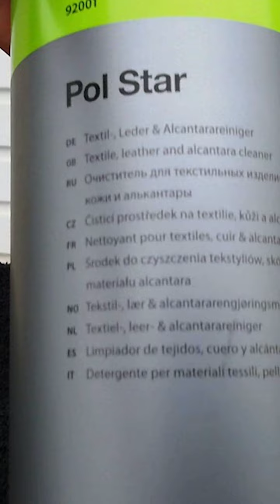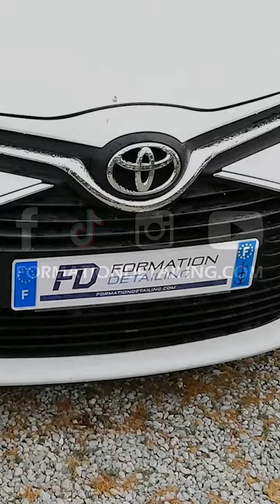[TUTO COURT] Nettoyer un siège en tissu tâché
Dans ce nouveau tuto du lundi, apprenez à nettoyer une tâche sur un siège en tissu et réaliser un pressing à l'injecteur extracteur.

Vous souhaitez vous inscrire en formation ?

FORMATION DETAILING est un organisme de formation professionnelle situé à Trappes - Elancourt dans le 78, juste en face du Circuit Jean-Pierre JP Beltoise.

Nous proposons des parcours sur-mesure de formation professionnelle afin que vous puissiez développer votre activité de préparateur esthétique automobile / detailer auto en toute sérénité  avec :

✅ Modules Techniques du Valeting et Detailing
✅ Modules Commerciaux, Marketing et Référencement
✅ Modules Spécifiques, Audit et Consulting en detailing
✅ Accompagnement total dans la création de votre centre de detailing (sur plusieurs mois)

Nous sommes le seul centre en France à vous proposer à l'issue de nos formations, un suivi personnalisé et exclusif, ainsi que :

✅ Création d'un site internet vitrine "one page" pour promouvoir votre structure auprès de vos Clients et partenaires
✅ Référencement sur l'annuaire du detailing
✅ Accès en illimité au groupe privé pour échanger sur vos difficultés, vos réussites, aide à la création de l'entreprise, recherche du nom commercial de la société, recherche du logo, conseils pour l'assurance...
✅ Remises exceptionnelles sur les produits, matériel, polisseuses flex, dalles de sol spécial detailing...

Centre agréé, nos formations sont éligibles à une prise en charge par l'organisme professionnel de formation dont vous dépendez (OPCA, FAF, CPA, DIF, Pole Emploi, les régions...)